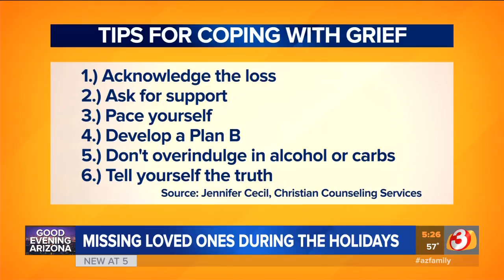VIDEO: How to cope with loss during the holidays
Dealing with the holidays can be extra tough when also dealing with loss so a local woman who has experienced grief offers advice on how to deal with the pain during the holiday season.